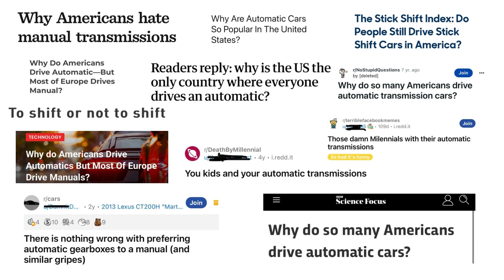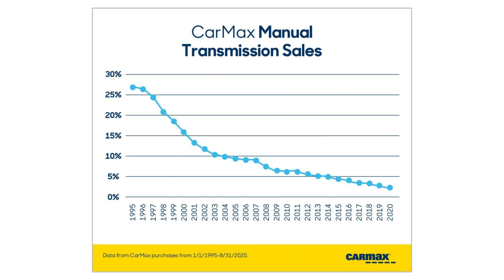The Stick Shift: The Rise and Fall And Potential Reflourish Of Driving Stick Shift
In this fascinating video, we dive into the history and decline of stick
shift cars in America. In this video we explore the reasons behind the shift towards automatic transmission and the potential for a comeback. Whether you're a car enthusiast or curious about the evolution of driving, this video is a must-watch. You’ll gain a deeper understanding of why American drivers have moved away from stick shift and whether it may regain its popularity in the future.

📱 Join 3.5M+ drivers like yourself in saving $800 (or more!) on car insurance per year and download the Jerry app

Who’s Jerry?

Meet Jerry—your new go-to car expert.  At Jerry, we’re on a mission to redefine and radically improve how people manage owning a car.

Jerry is America’s first AllCar™ app — and it’s packed with features designed to eliminate car ownership frustrations. Find a great insurance rate in seconds with our most advanced shopping experience ever, refinance your car loan to a lower rate, stay safe on the road with our safety score tracker, and know exactly what you should pay for maintenance and repairs. Oh, and did we mention rewards? Yep, you earn them just for safe driving.

Jerry is available in all 50 states, it’s completely free to use, and we save customers about $800 a year on car insurance alone. It’s no wonder we’re the #1 rated and most downloaded car insurance app. So make the move to Jerry. Because we car.

00:00 Introduction
00:39 Manual used to be the standard
00:50 The introduction of gears 4 & 5
01:12 60s and 70s car culture
01:23 The decline of manual drivers in the 80s & 90s
01:54 A resurgence of manual driving